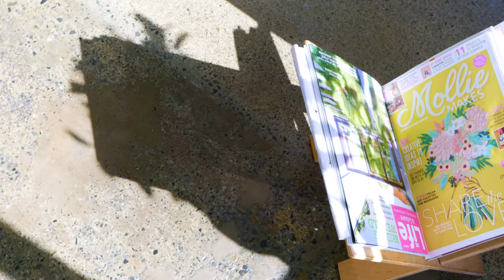35 Ellesmere Avenue, Miramar - Wellington (Emma Young & Craig Lowe)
One of Miramar's Finest Homes

Families, entertainers, and those wanting to work from home will love this versatile four-bedroom character home that's been stylishly renovated and extended for modern living. You will love the indoor-outdoor flow to the beautiful backyard including a stylish patio, flat lawn, and easy-care garden (complete with tree hut) in a securely fenced setting with amazing sun. Features include:

- Exceptionally sunny east-west aspect, yet well protected from the wind, with lounge that opens to a front deck (that overlooks your own petanque court!)
- Gorgeous family room with bifolding doors to private west-facing patio and garden
- Superbly appointed entertainers' kitchen that seamlessly connects the formal and informal living/dining areas
- Optimised for warmth and comfort, with fireplace, woodburner and heat pump
- Exceptionally specified for modern living, from comprehensive insulation and double-glazing to in-wall audio-visual system that runs through the length of the house & outside, with speakers to match
- Full modern bathroom with shower & bath, plus a separate toilet
- Within walking distance of local shops and bus route for convenient easy access into Wellington City
- Single garage with fantastic custom storage racks for everything from firewood to camping gear and bikes
- Bonus of adjoining studio and ample off-street parking
- Buyer Enquiry Over $1,595,000

This is the best family home we have taken to market in this area. This is the one you've been waiting for. Don't miss Sunday's viewing.

Tender closes 2pm, Thursday 29th April 2021 at 8 Kent Terrace, Wellington

During the Alert Levels Lowe & Co Realty will be practising safe workplace guidelines as issued by REINZ.